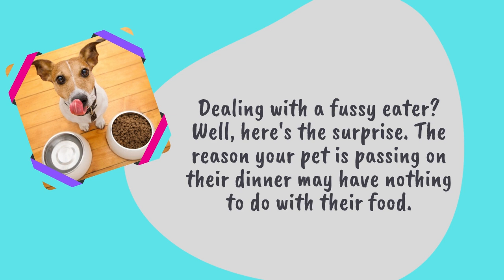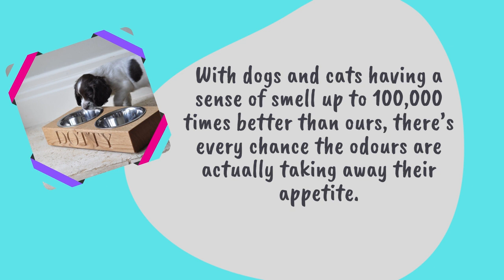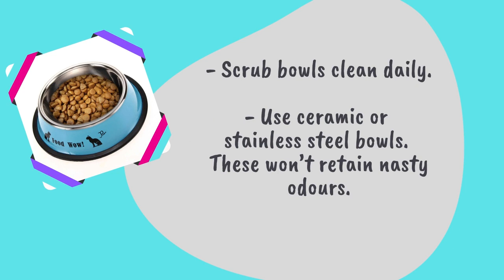Do you know that their bowl may be the reason for fussy eating? || Pet Tips & advice || Pet Care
Quickie Pet Byte:
Do you know that their bowl may be the reason for fussy eating?

combining self-care with pet care